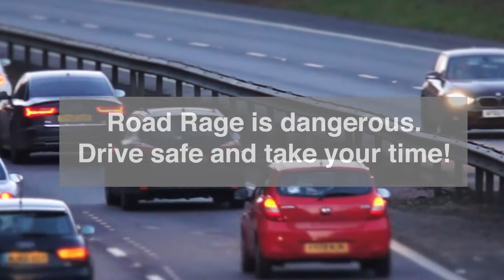Road Rage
This college project was created with the collaboration of Brian Aslin